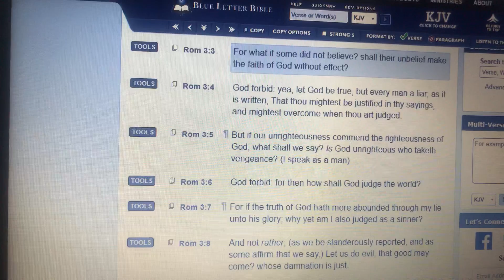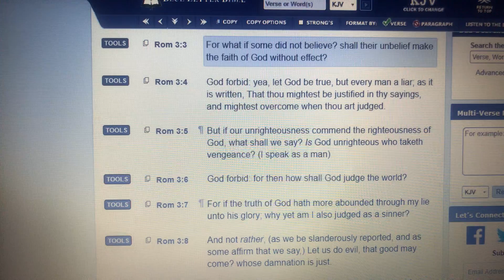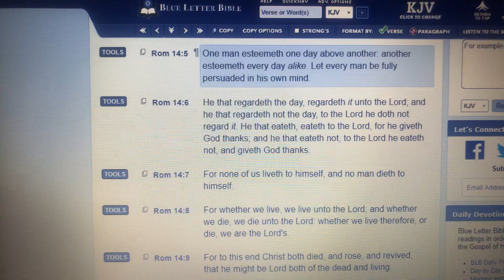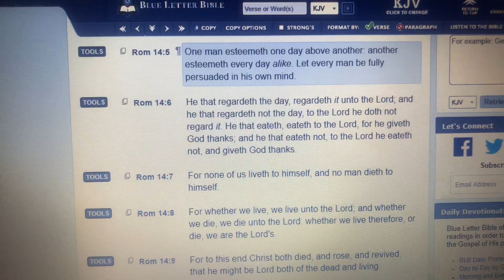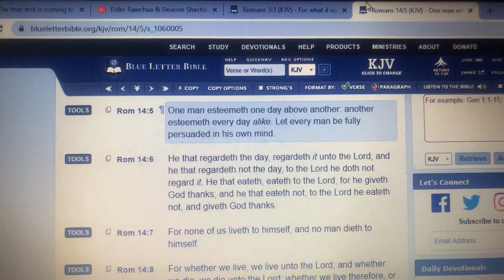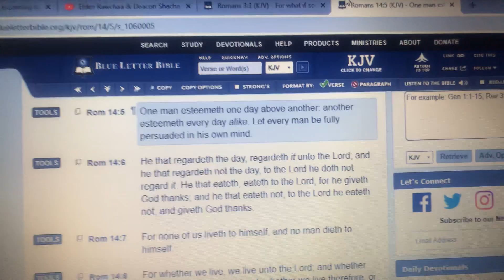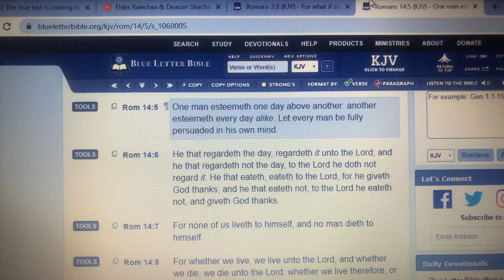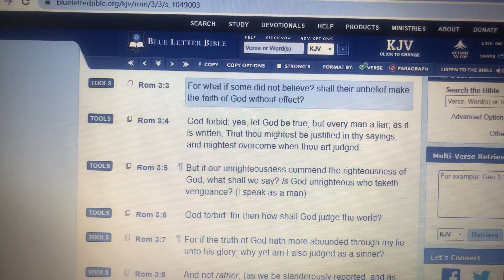FEW WORDS: YOU CAN’T MAKE IT OF A NEXT MANS OIL